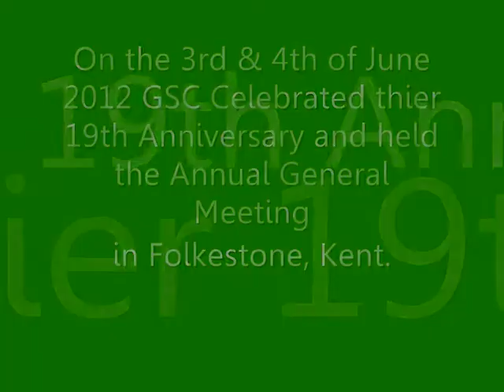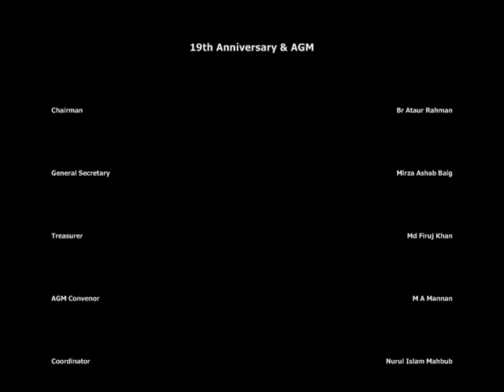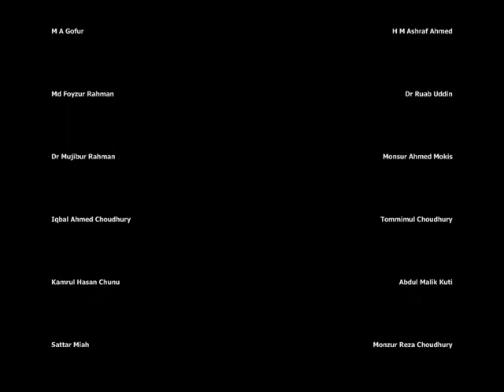GSC UK 19th Anniversary & AGM.wmv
Greater Sylhet Development & Welfare Council in UK (GSC) celebrated the 19th Anniversary and held the Annual General Meeting on the 3rd and 4th of June 2012.